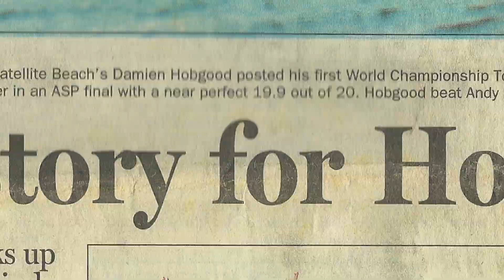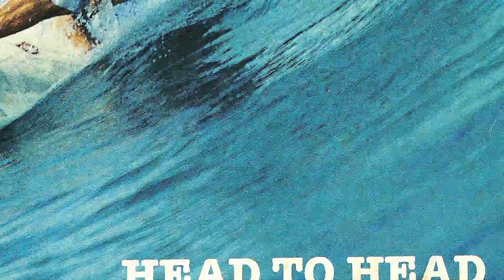The Documentary Of CJ & Damien Hobgood teaser one (Crowdfunding).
The first teaser for the crowd funding campaign to produce a documentary film about what it has been like for CJ & Damien Hobgood to live as identical twins in the public eye of professional surfing.

Director: Justin Purser
Interview camera work by: Brian Townsend & Jensen Young Sik
Editor: J. Patrick Stublen